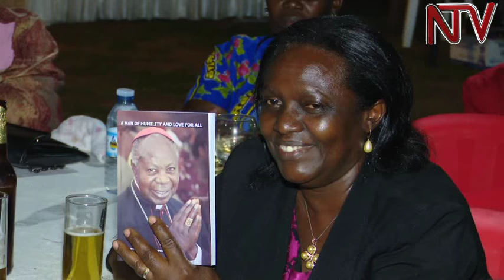Cardinal Emmanuel Wamala celebrates his 90th birthday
His eminence Emmanuel Cardinal Wamala has celebrated his 90th birthday, also launching a book about his life in service. The celebrations in Kampala, were attended by the Prime Minister Dr. Ruhakana Rugunda and former Prime Minister Prof Apolo Nsibambi among others.